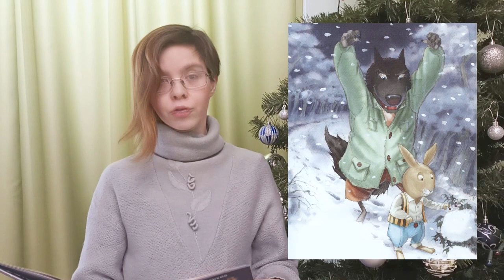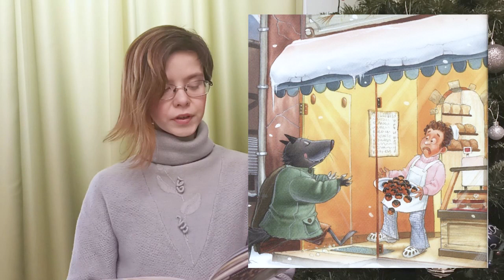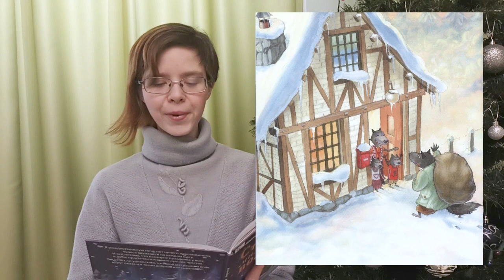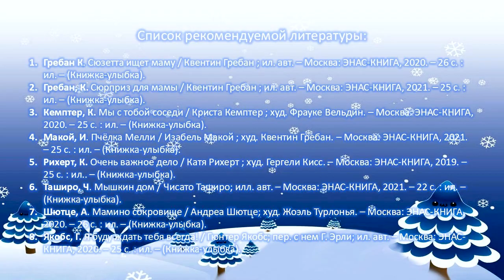Жюли Бинд «Страшный милый волк»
Городская детская библиотека № 1 им. Е. С. Коковина читает историю про волка, который в Рождество вдруг стал добрым и отзывчивым.